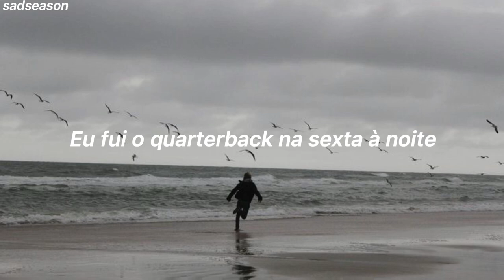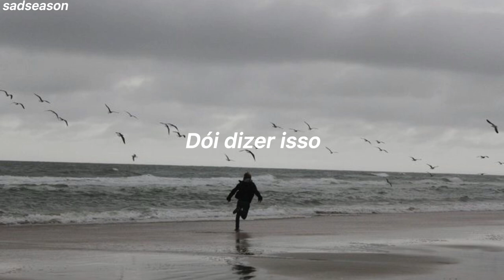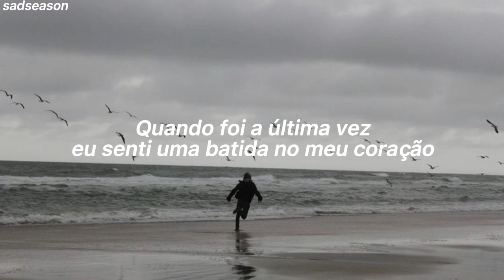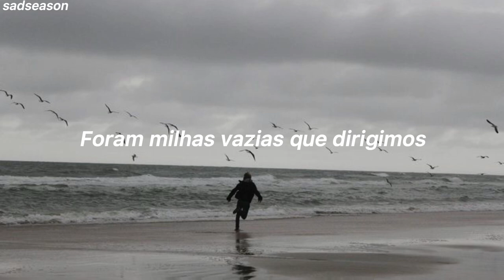Você já ouviu algo tão bonito quanto essa música?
Artista: Daniel Page ft. Joe Bills

lyrics

You were the cheerleader under the lights
I was the quarterback Friday night
Everyone knew our names
But they didn’t know that…

You were the last thing that I believed in
Ever since I found out that you were cheatin’, why?
Does it hurt to say goodbye

//1° Drop

All the mistakes
All of the stones you’ve thrown
And all of the lies you’ve told
But does it hurt to say goodbye
It hurts to say it

Even though the hours on this road
Were empty miles we drove
It hurts to say goodbye

//2° Chorus

Now I see the lights
And all of the sirens
Rushing to the scene
Of all of your violent crimes
But it doesn’t make it right

'Cuz they can’t fix this
Hole in my chest
That leads to my soul
And it’s cold and it’s dark
When the last time I felt a beat in my heart
Is begging for a spark

//2° Drop